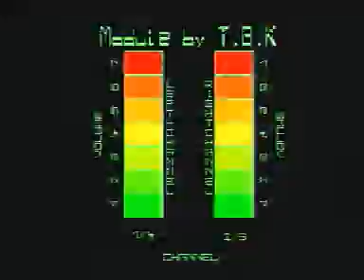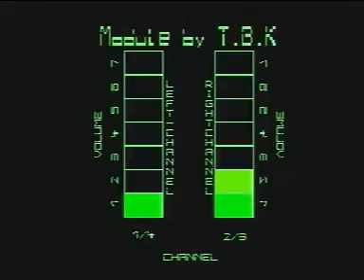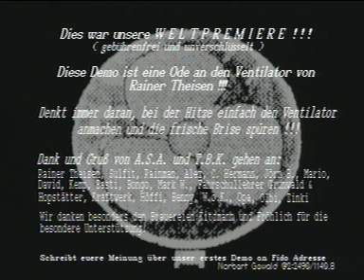AMIGA-Demo "Tbk & Asa: Ventilator (Demo)"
Tbk & Asa: Ventilator (Demo)

Volle Laufzeit!

Aufgenommen von:
A1200/30 Composite

Veröffentlicht:
07.1994

Chipsatz:
OCS/ECS